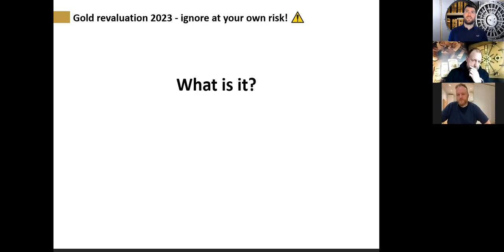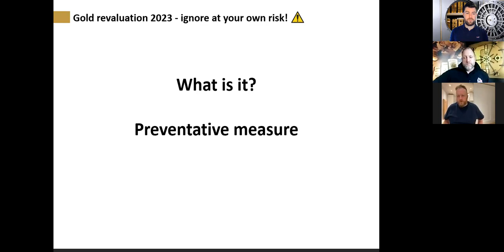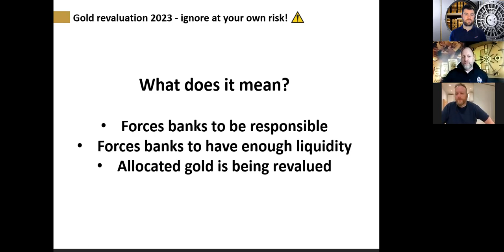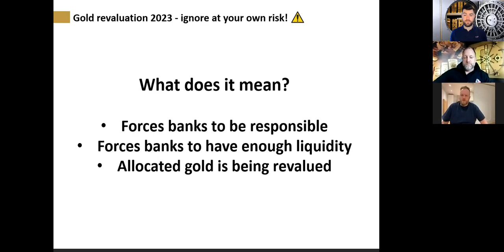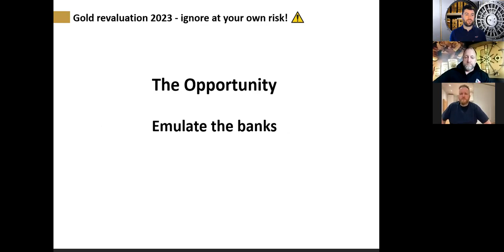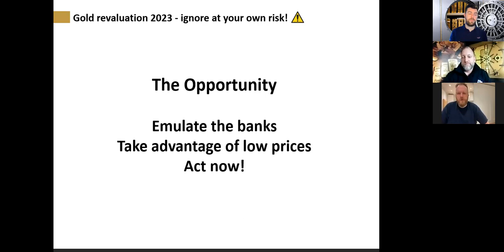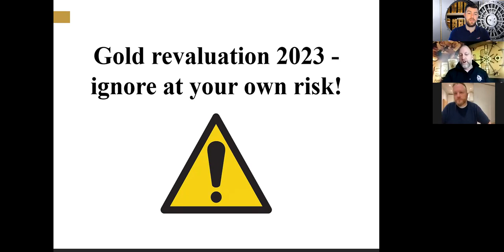GOLD & SILVER, Basel III, should YOU consider investing in precious metals? 🟨🟡⬜️◻️◽️⚪️🧠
GOLD & SILVER, Basel III, should YOU consider investing in precious metals? Adam & James from Goldbusters discuss with Tom Numbers